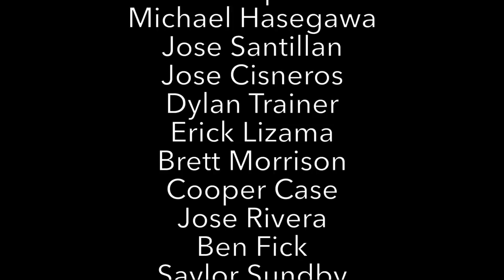Guys' Movie Night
This video was created as part of It's On Us Week at Hood River Valley High School. In the video, a viewing of "Sixteen Candles" turns into a discussion of how to behave with a date.